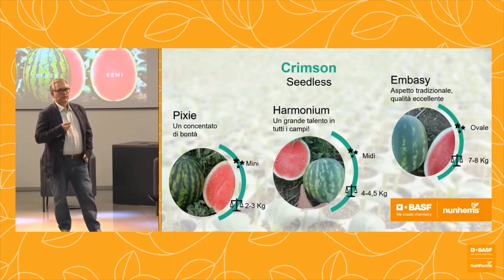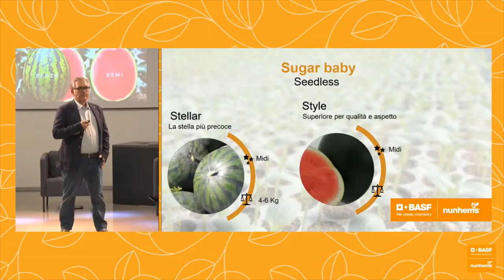Assortimento seedless - Sugar Baby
Il nostro sales specialist Fabio Morra ci mostra le varietà di punta Nunhems per la tipologia seedless di Sugar Baby: Style e Stellar.

Guarda il video e scopri di più.